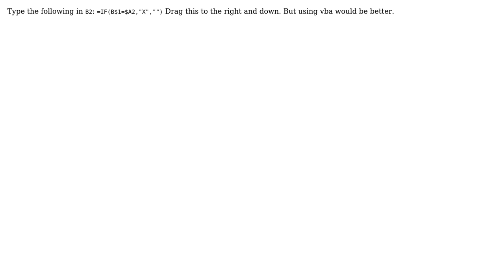Plot intersection of row and colum values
With thanks & praise to God, and with thanks to the many people who have made this project possible! You are responsible for your own actions.